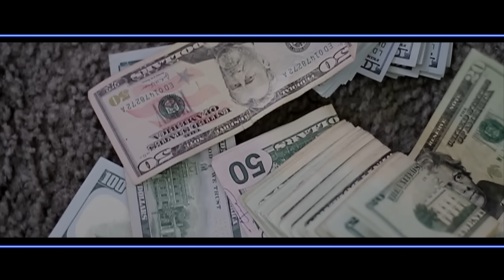NaybaHood - Less Friends [Best Friends Remix] | Shot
NaybaHood - Less Friends [Best Friends Remix]          shot/edited⚡️Lord⚡️
⚡️Lord Made It Filmz⚡️